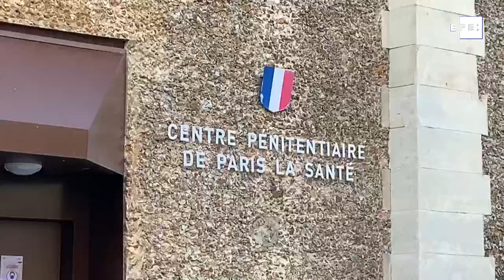Josu Ternera sale de la cárcel francesa en la que estaba detenido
París (Francia), 30 jul (EFE).- (Imagen: Marta Garde) El histórico dirigente etarra José Antonio Urrutikoetxea, "Josu Ternera", salió este jueves de la cárcel parisiense de la Santé, donde estaba detenido desde mayo de 2019, para pasar a arresto domiciliario en un piso de la capital francesa con salidas controladas mediante un brazalete electrónico.